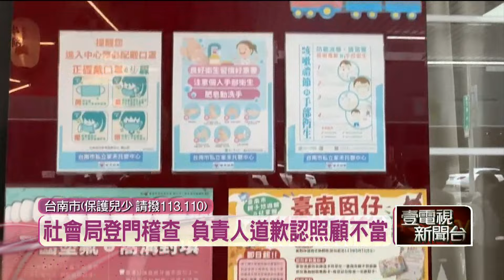控托嬰中心涉嫌施虐！ 母心痛舉看板堵市長陳情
一群心痛的母親，今（24）日前往市議會，向前往議會備詢的市長黃偉哲陳情，他們把孩子交給安平一家托嬰中心照顧，結果遭到不當對待，控訴教保員涉嫌重拍重摔孩子，沒有適時更換尿布，還造成寶寶皮膚潰爛，社會局隨即前往稽查，勒令托嬰中心停業三個月公布名稱，同時對於涉案的四名教保員，分別處以六萬元罰鍰。

★《壹電視》提醒您：
保護兒少請撥113、110